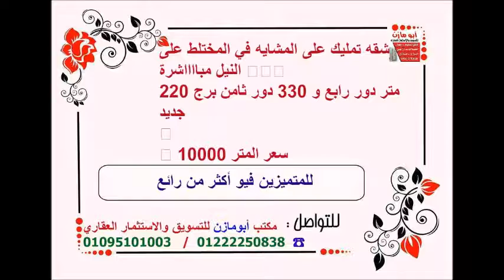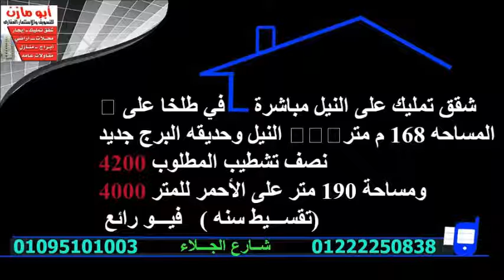عقارات المنصورة أبومازن للتسويق والإستثمار العقاري 01095101003 / 01222250838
عقارات المنصورة ( أبومازن للتسويق والإستثمار العقاري )